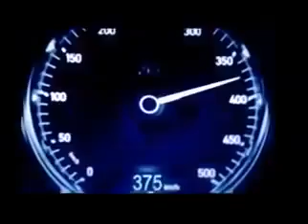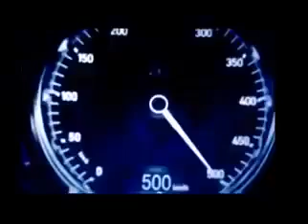Tuned car on 500 km/h - bullet fast